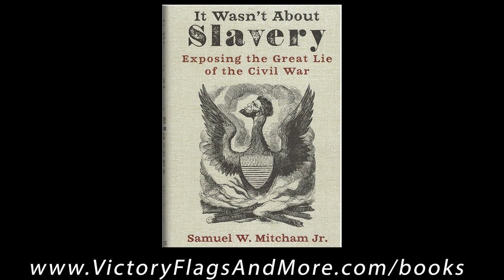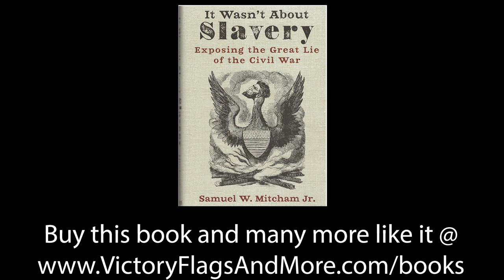Exposing the Great Lie of the Civil War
Historian and author Samuel W. Mitcham, Jr. exposes the great lie of the Civil War.